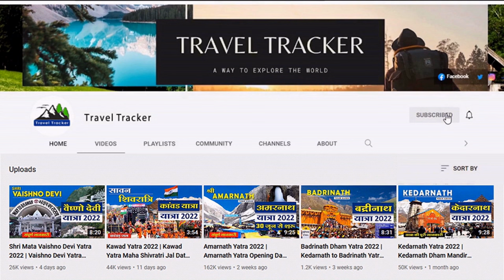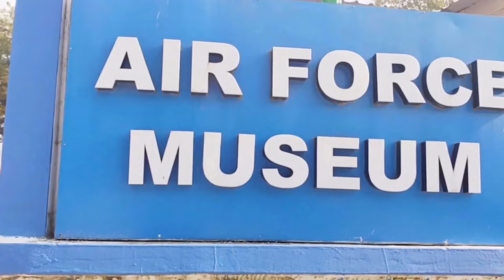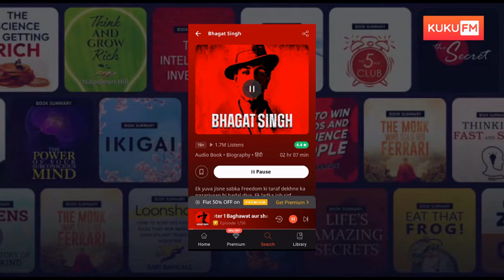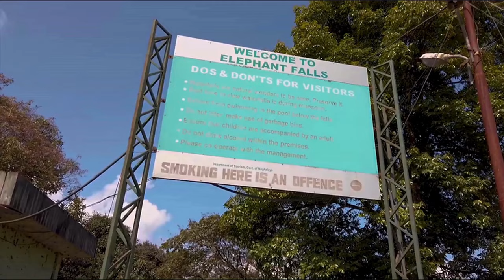शिलांग मेघालय | Shillong Tour Plan | Shillong Tourist Places | Shillong Trip Budget Guide| Meghalaya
In this video we will know about the beautiful hill station "Shillong". Shillong is one of the best tourist place in North East India. Shillong is the capital of Meghalaya. In this video we will know what are the options to reach Shillong, what are the top tourist places in Shillong that you can visit, where to stay in Shillong and what is the best time to visit Shillong. what are the famous food of shillong? . So if you are going to travel to North East India or its nearby places then This video will help you to know everything about shillong, Meghalaya.

Thanks